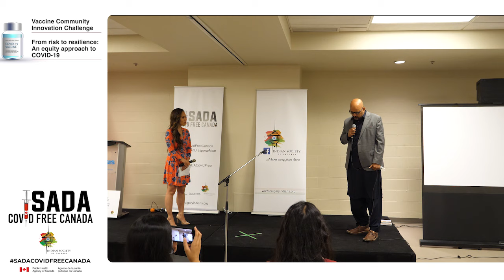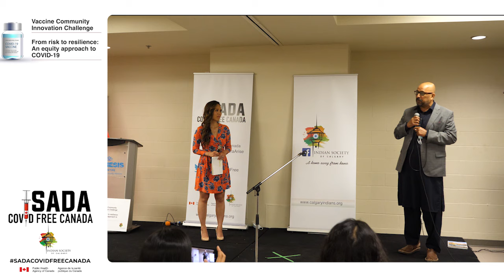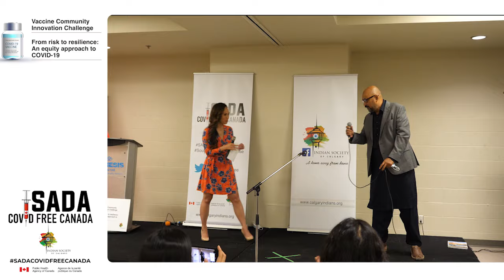Take care of my daughters if I don't come back alive from the hospital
"I am a single father of 3 beautiful daughters. Before going on ventilator, I called my friends and requested them to take care of my daughters if I did not survive COVID19"

A COVID19 survivor's story